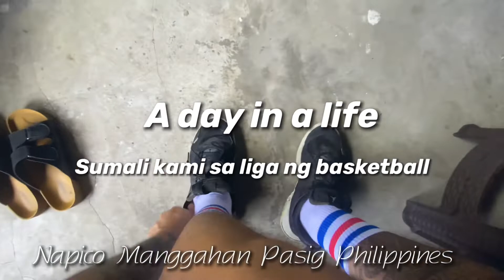Day in then life / Sumali ako sa liga ng basketball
hi guys sumali ako sa liga ng basketball , wala pa sa kondisyon, olats pa 😁

praktis pa more para makaporma.